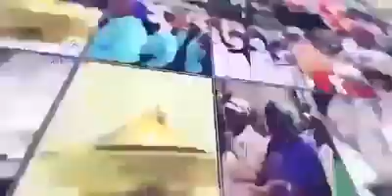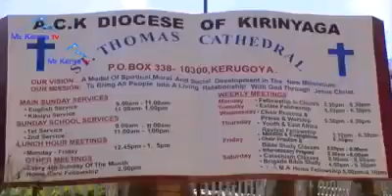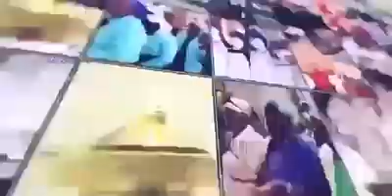March 19, 2020